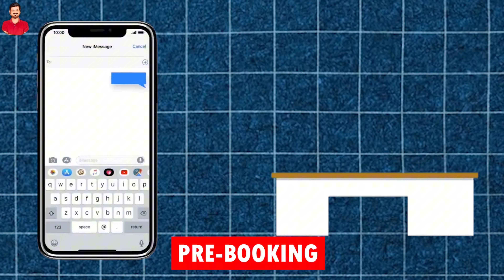Dubai city tour | Half day Dubai city tour sight seeing inclusions | Dubai travel guide 2024 🇦🇪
Half Day Dubai city tour with inclusions
Dubai Travel Guide 2024

Book your ticket from : Travelpack 365